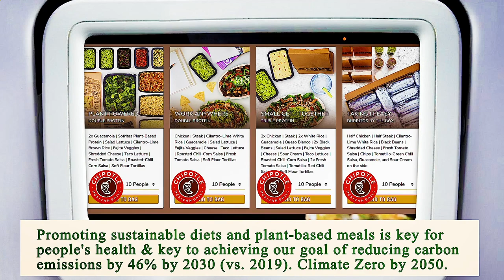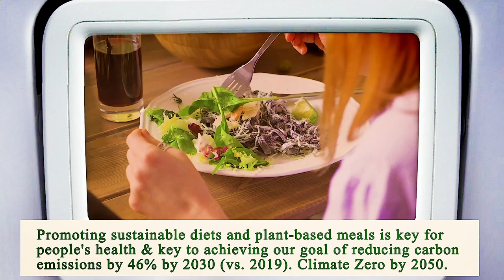Nearest Restaurant From Me Manhattan 10038 NY, New York County, New York, United States